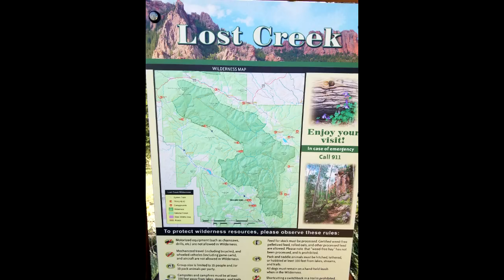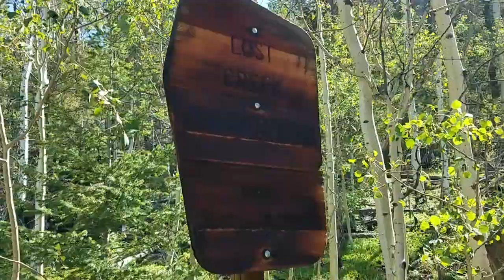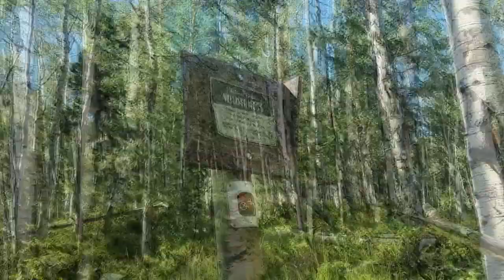Lost Creek Wilderness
an overnight hike in Colorado